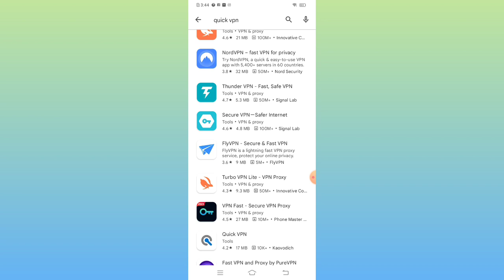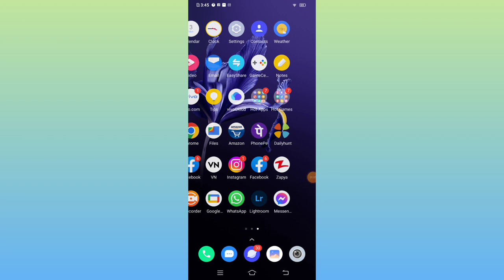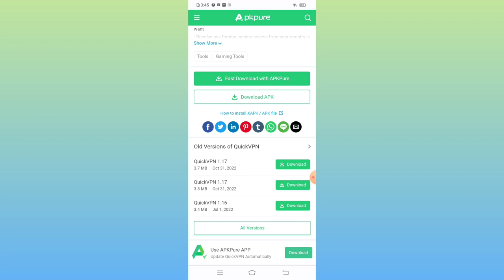📥 Quick Vpn Play Store Not Showing | Quick Vpn Download | Quick Vpn Connection Failed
Queries Solved:-
1) quick vpn play store not showing
2) quick vpn not showing
3) quick vpn not showing in play store
4) quick vpn not showing in google play store
quick vpn play store not showing,hindi techub,quick vpn not showing,quick vpn not showing in play store,vpn,quick vpn not showing in google play store